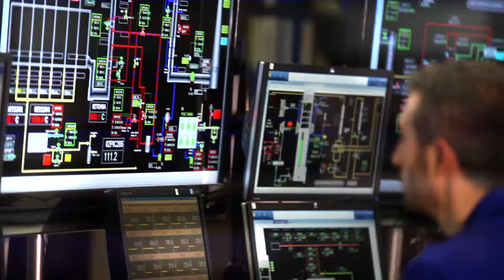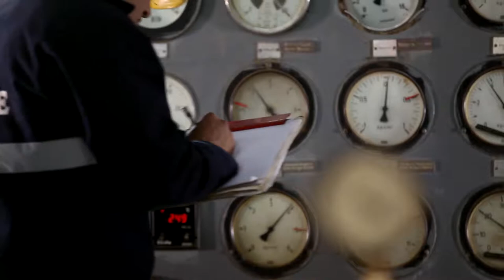Yıldız Entegre Tanıtım Filmi (Türkçe)